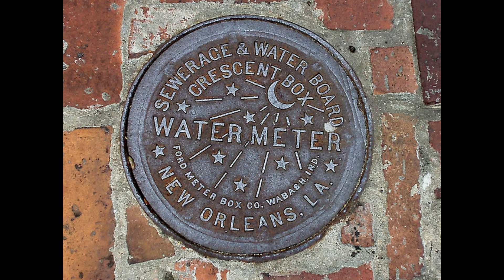Water Meter - Where did you sleep last night ?